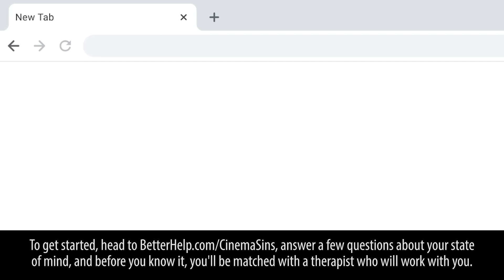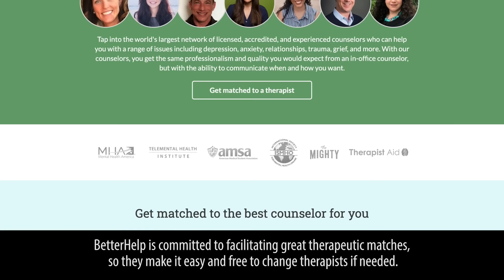Everything Wrong With The Black Phone in 18 Minutes or Less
The Black Phone is pretty freaking creepy! But it still has sins, yo.

Thursday: '80s horror sins
Saturday: Another 10th Anniversary Re-Sin video.